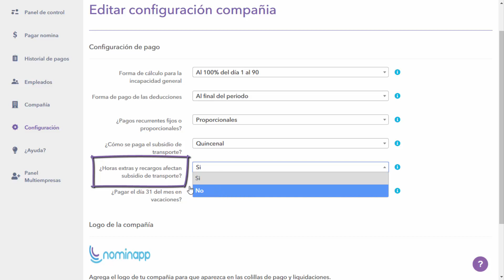Configurar tu cuenta para que NO se desactive el auxilio de transporte con horas extras y recargos.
El Auxilio de transporte es una figura creada por al ley 15 de 1959 y reglamentada por el decreto 1258 del mismo año que se creó con el fin de brindar un subsidio de movilización al empleado, desde su vivienda hasta su lugar de trabajo. Así mismo, se estableció que tendrán derecho al pago de este auxilio todos aquellos empleados que devenguen hasta 2 SMMLV.

En Nominapp puedes sumar las horas extras para desactivar el auxilio de transporte o no tenerlas en cuenta.